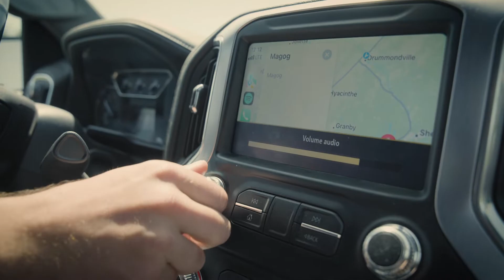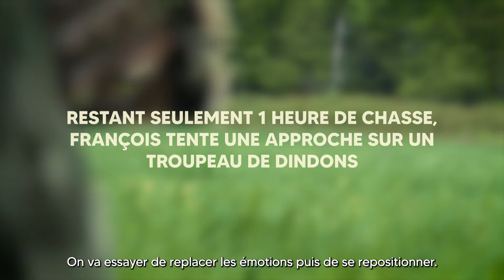S03E02 - Dindons sauvages en Estrie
Patrick, François et Françis vont chasser le dindon sauvage en Estrie sur les giboyeuses terres de Shoote.Ca